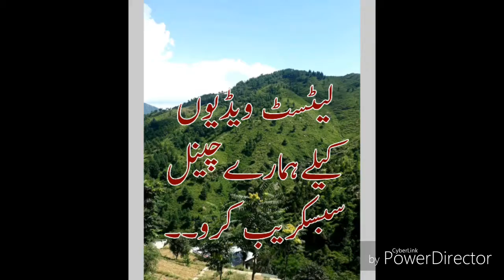tik tok fani video new 16.2.2019